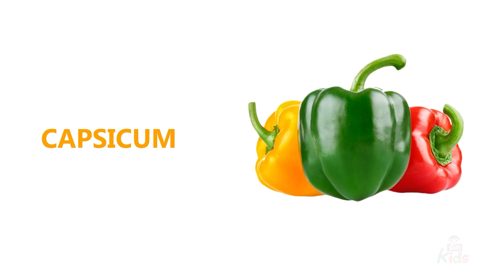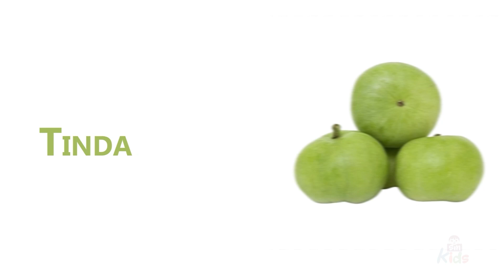Let's Learn Vegetables Names with Pictures in English for Kids | SM Kids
In this video, we will be teaching your child about different vegetables and their names.